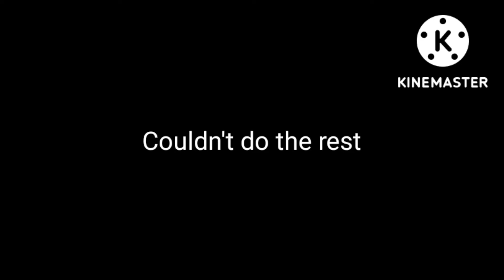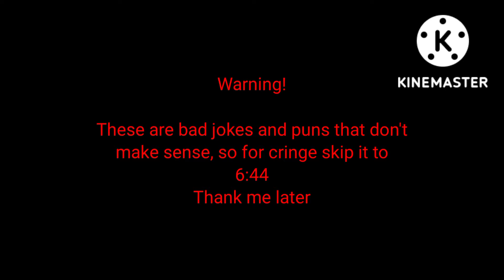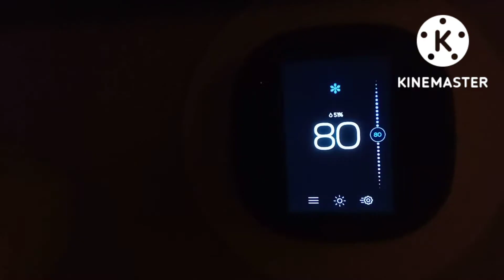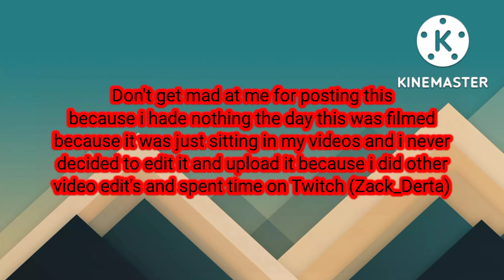Sonic The Traveler! | Ge0d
I was bored so I kinda just made this video a few weeks ago or at least a month ago because I really just wanna post so..

Social:
Twitter/Instagram/Facebook: Super Mario Shorts